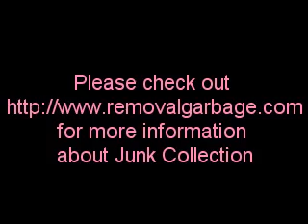Junk Collection, Junk Removal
Video, News video of Junk Collection, Rubbish & Garbage Removal, Junk Removal, Junk Pick Up Web Directory

Comprehensive web resource of Contractors Tools & Fasteners, Contractors' Equipment & Supplies Dealers, Contractors' Equipment & Supplies Rental & Leasing, Gutters & Downspouts Dealers, Metal Roofs & Siding, Office Furniture & Equipment Refinishing & Repair, Roof Structures & Trusses, Roof Structures & Trusses Wholesale & Manufacturers, Roofing Equipment Service & Repair, Rubbish & Garbage Removal.

Online internet guide of .

Rubbish & Garbage Removal, Junk Pick Up
Junk And Rubbish Removal, Junk Hauling
Companies And Services, Garbage Removal
Junk And Rubbish, Garbage Pick Up
Junk Collections, Rubbish Removal
, Garbage Collection